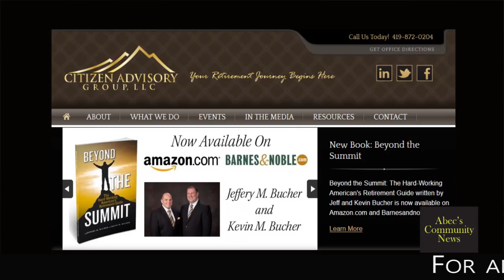Diana Patton author of Inspiration in My Shoes shares how her faith has pulled her through